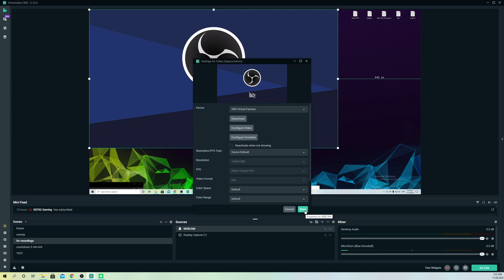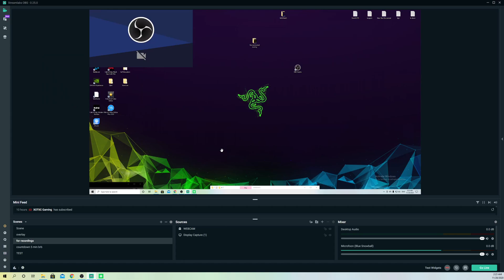Streamlabs OBS How to Enable Performance Mode New!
How to enable performance mode on Streamlabs OBS